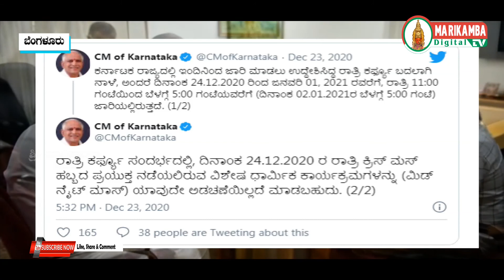ಕೋವಿಡ್ ರೂಪಾಂತರ ಭೀತಿ-ರಾಜ್ಯದಲ್ಲಿ ನೈಟ್ ಕರ್ಫ್ಯೂ ಜಾರಿಗೊಳಿಸಿದ ಸರ್ಕಾರ